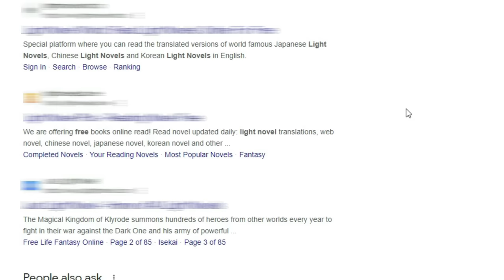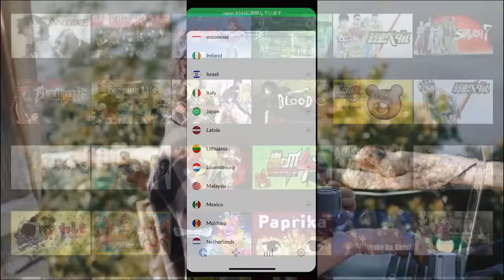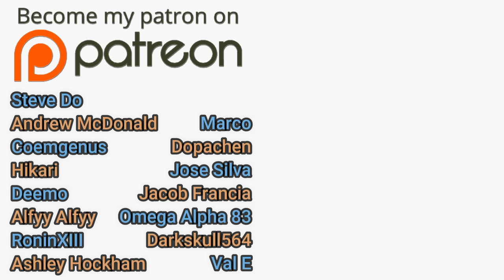The Death of Another Friend ~ That Time I Got Reincarnated as a Slime Volume 11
🌏 Get NordVPN 2Y plan + 4 months free here ➼ It’s risk-free with Nord’s 30-day money-back guarantee!

That Time I Got Reincarnated as a Slime Volume 11 finishes in this video with an epic battle in Lubelius.  Volume 11 contains multiple deaths involving both friend and foe.  That Time I Got Reincarnated as a Slime ends an era in this volume as the story takes a turn toward the east.

                          % Discord Server %